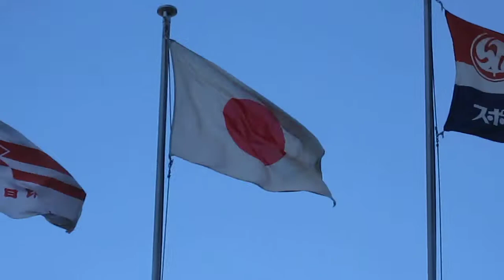【IDA通信】翩翻とひるがえる日章旗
「歴史は誰が創る？」　勿論、「第三者が創る」　と思います。
第三者、が感謝すればするほど、素晴らしい歴史が創られます。

【IDA通信】★☆【小山満の特典!!】★☆　があります。

【少子化・高齢化時代　応援システム】
この閉塞された日本、あなたの応援があったら、夢のある日本、夢でない！！

☆ 元気だ!!  子育てお母さん
☆ 元気で!!  団塊世代のお父さん

★小山満のＰＴＥ理論「９次元の世界」★
☆「オンデマンドなマニュアル」　☆
ジャンルを問わず、貴方のマニュアルを創ってみませんか。
メルマガ、無料です。最新のみの表示ですので、読者登録して、購読していただきたい。

【IDA通信】★☆【小山満の特典!!】★☆
１．白洲賞状書体、１３，０００円を１２，０００円で購入できます。
２．【特典の電子印!!】中本白洲さんから頂いてください。

またとないチャンス!! ご注文のフォームの「その他ご質問」に
「小山満さんからの紹介で購入したい。特典の電子印を希望」
と書いて「特典の電子印」も頂いてください。

【IDA通信】《書道家 中本白洲の公式ブログに注目!!》
ペン字の学習が出来ます。解説はブログでご確認ください。
書道家 中本白洲（なかもとはくしゅう）の公式ブログ
白洲ペン字手本ソフトで出力した、美しい『偏』の書き方の例が紹介されています。
中本白洲の公式ブログ

【IDA通信】《小山満のＳＮＳ》
小山満のメルマガです。
マニュアルおじさんのブログはこちらから
【IDA通信】《小山満の新ＳＮＳ》
小山満のtsuです。

★自分の仕事を★オンデマンドマニュアル化して
★「３世代マニュアル」★興味のある方、お気軽にお知らせください。

【アイデア企画】　小山　満